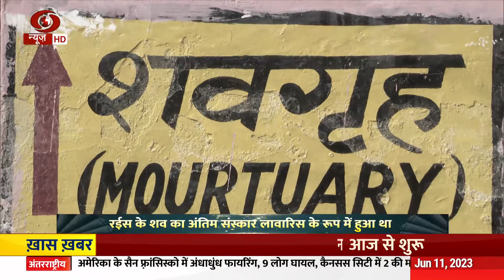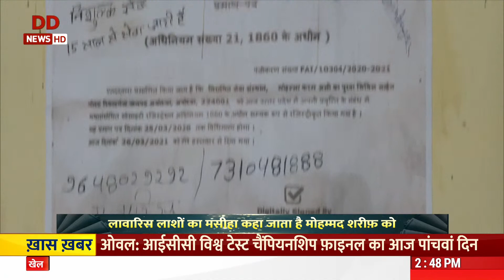Hamare Padma: Mohammed Sharif gets Padma Shri for his contribution in social work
Hamare Padma: Mohammed Sharif gets Padma Shri for his contribution in social work. He is known for performing last rites for unidentified and unclaimed dead bodies.